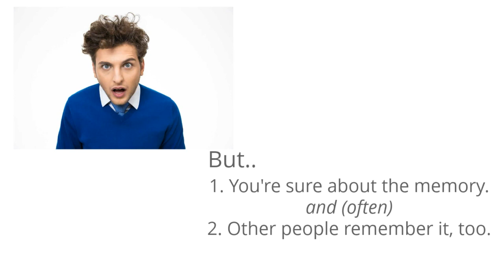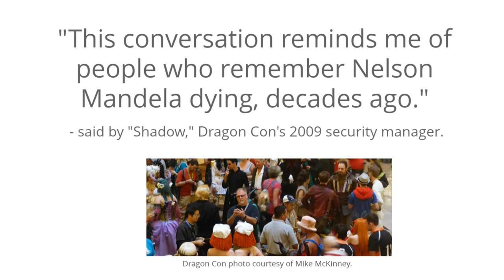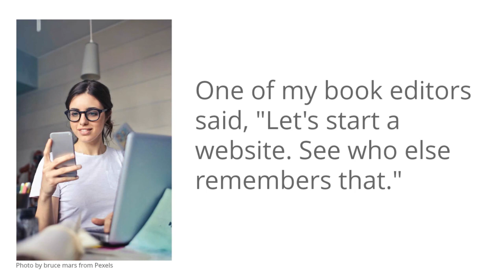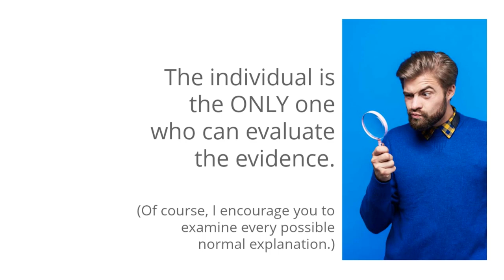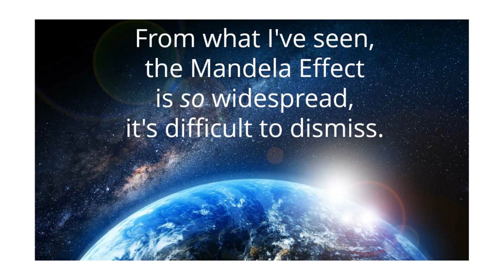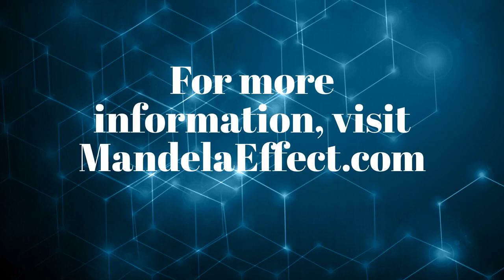The Mandela Effect Explained by Fiona Broome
Paranormal consultant Fiona Broome coined the term “Mandela Effect” to explain this collective misremembering, and then other examples started popping up all over the internet. For instance, it was wrongly recalled that C-3PO from Star Wars was gold, actually one of his legs is silver. Likewise, people often wrongly believe that the Queen in Snow White says, “Mirror, mirror on the wall”. The correct phrase is “magic mirror on the wall”.

Broome explains the Mandela Effect via pseudoscientific theories. She claims that differences arise from movement between parallel realities (the multiverse). This is based on the theory that within each universe alternative versions of events and objects exist.

Broome also draws comparisons between existence and the holodeck of the USS Enterprise from Star Trek. The holodeck was a virtual reality system, which created recreational experiences. By her explanation, memory errors are software glitches. This is explained as being similar to the film The Matrix.

Please be sure to send tracings and residues to:
Subject:
Residue